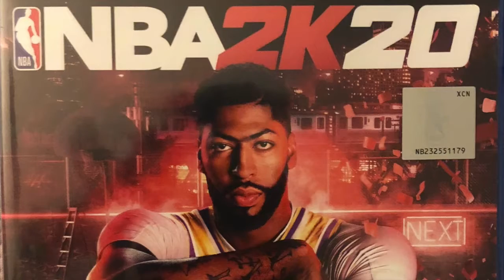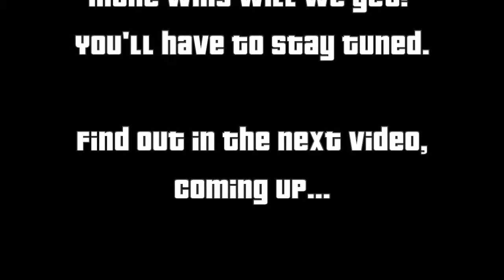NBA 2k20 MyCareer Episode 36: Rising Stars Challenge